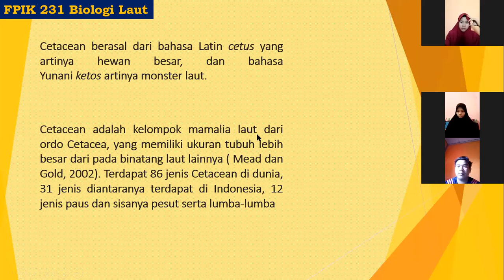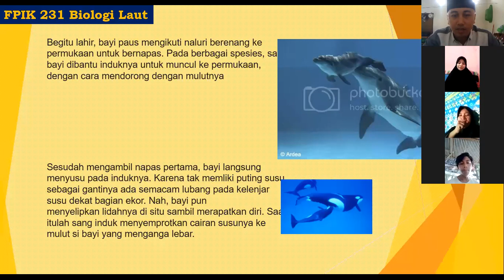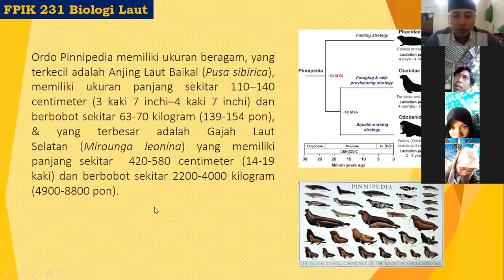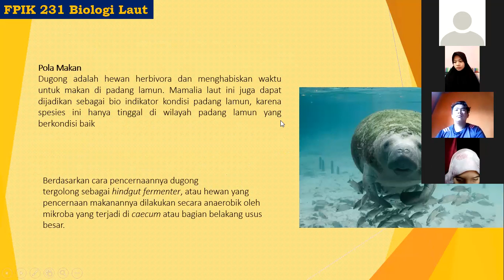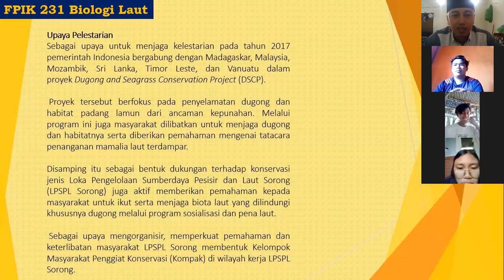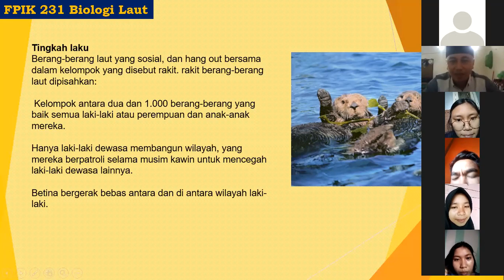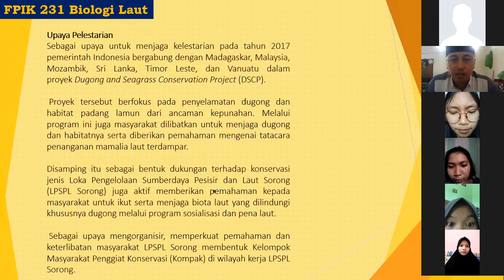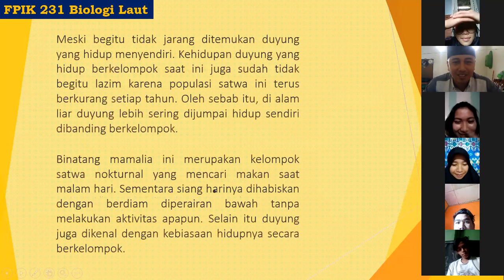MK Biologi Laut 13 / METAZOA GROUP MAMALIA SEA (CETACEA, PINNIPED, SIRENS AND SEA OTTER)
maaf tadi PPT belum rapi